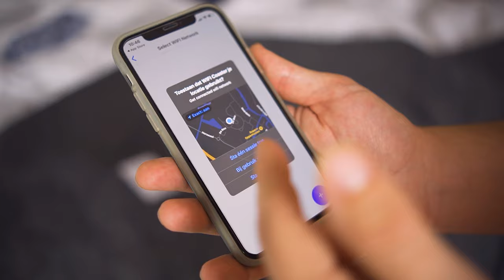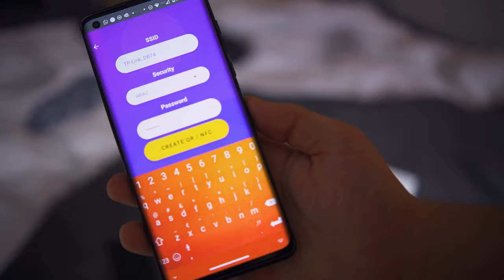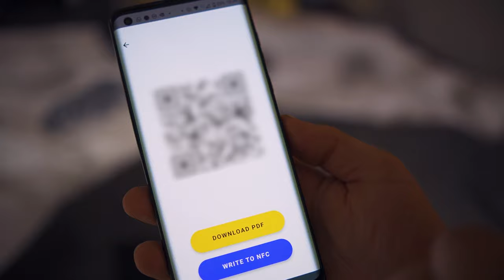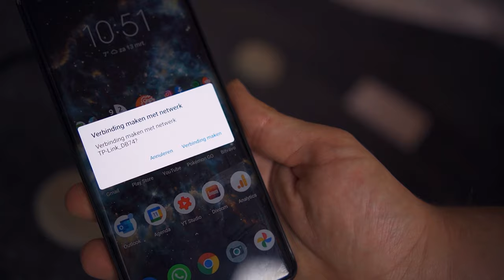NOOIT meer je WiFi wachtwoord invullen! (Goncrete WiFi Porter NFC Review)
Nooit meer je WiFi wachtwoord in te vullen op je smartphone! In deze WiFi Porter review van Goncrete laat ik je zien hoe je dat kan instellen!Na één keer ingesteld te hebben, kan je smartphone via NFC automatisch met je netwerk verbinden. Super gemakkelijk, en snel!

► Music
Intro: Dylan Kidd - Alright Alright Alright

0:00 Introductie
0:12 Wat is een WiFi Porter?
0:52 Juiste WiFi Porter app installeren
2:29 Hoe installeer je een WiFi Porter van Goncrete?
3:51 Uittesten van de Goncrete WiFi Porter
4:39 Opletten voordat je een WiFi Porter koopt
5:12 Eindbeoordeling Goncrete WiFi Porter